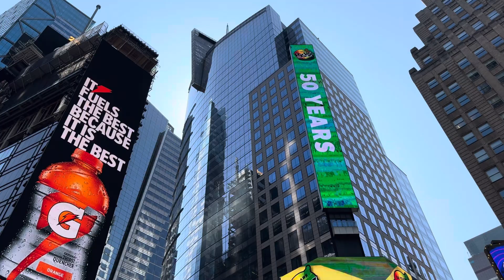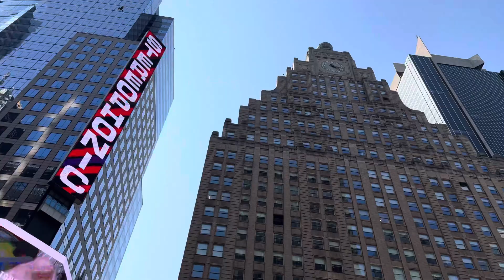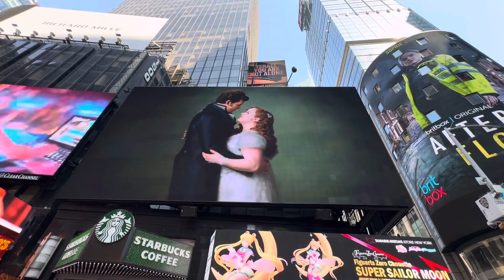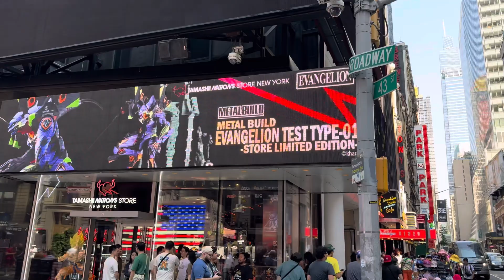Qué bonito es Times Square 2024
Que bonito es Times Square 2024